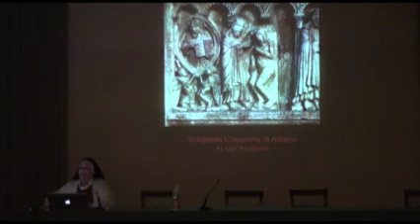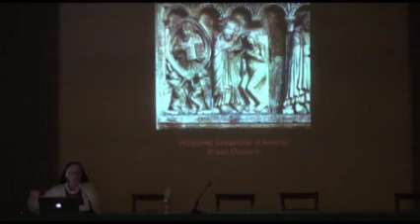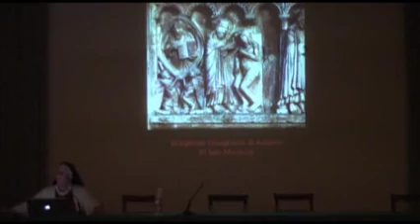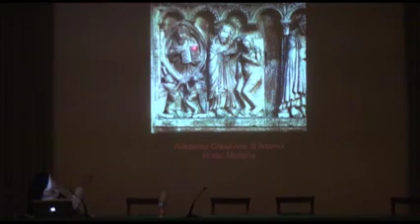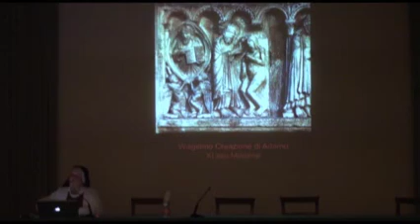3di10 SUOR MARIA GLORIA RIVA La famiglia nel disegno di Dio Cesena 29ott14 3